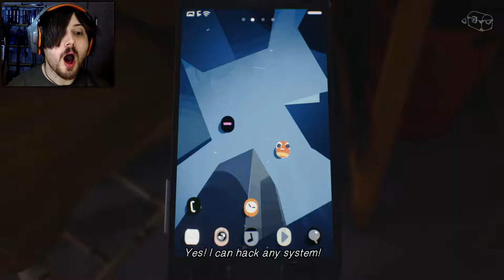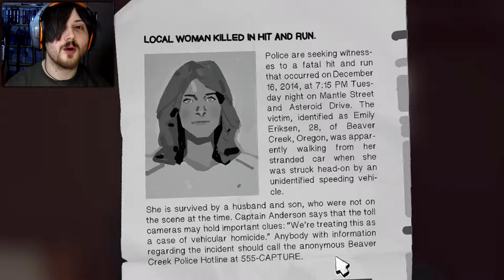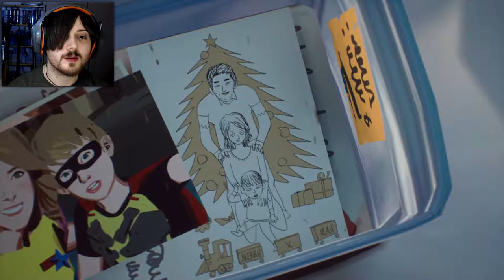THE TRUTH ABOUT MANTROID :'( - The Awesome Adventures Of Captain Spirit Playthrough: Part 3 (PC)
The truth about Mantroid is something you won't ever expect and we only scratch the surface here. Theory time!

Chris needs to complete his costume so I guess finding our helmet or the helmet location or whatever is our first task. We quickly find some aluminium foil that Chris turns into a masterpiece. Thor has nothing on our hat! O_O Before heading to the garage to paint his armour we head into a spooky looking door and find the "Water Eater". It's some sort of swirling elemental monster thing but we beat it cus Captain Spirit and stuff. Heating on.

Decided at this point to flick matches at Dad's adult life and phone Audra. It's interesting. We get through to "Odessa at the Kitty Klub" who wants to know if we're looking for a "kitty". Chris expertly explains that his dad won't let him get a cat hah. Next we're off to the garage to paint our armour! I also looked up the combination lock code (it's "2005") so we're able to look in the garage cabinet. It turns out Chris's mum was killed in a hit and run, some sad articles in there :'( Chris paints his armour and enjoys imagining his own sort of intro thing before heading out into the snow again.

We head to the maze where the treasure apparently is. The map in Chris's room says the correct way is left, right, left, left so we try that and find the treasure! Chris's treasure is a photo of his mum and some other obviously precious little memories. I got to be honest I nearly cried at that bit. Next we're off to the Spaceship/Spiritmobile/Dad's car, time to pay Mantroid a visit!

Chris leaves his kingdom in sky Pirates capable hands and heads out. Apparently he got shot down in his imagination, so let's just roll with that. Chris steps out on what genuinely looks like another planet, it's creepy! He can hear mantroid's voice taunting him and there's a single streetlight nearby, we head for that. Before Chris can get there Mantroid suffocates him and he falls down. Below the street light is a wonky signpost. The names of places are kind of crossed over each other so that if you jsut read the middle it says "Mantroid". Is this where's Chris Mum died?! Is that the truth about Mantroid? Mantroid took his mum from him, Mantroid as in the place where she died?! :'O

My The Awesome Adventures Of Captain Spirit Playthrough, Part 3 PC/Let's Play pro with facecam and commentary at 1080p 60fps max settings

-SerialPillock